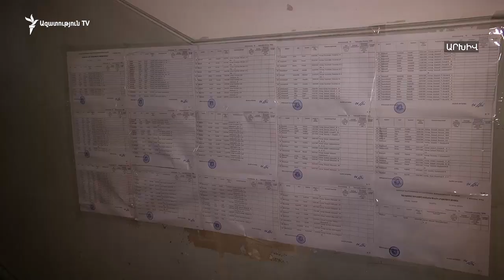«ԸՕ-ի փոփոխությունը սկզբունքային է, որ բացառվի ընտրակաշառքը». վարչապետը հանդիպել է ՀԿ-ներին